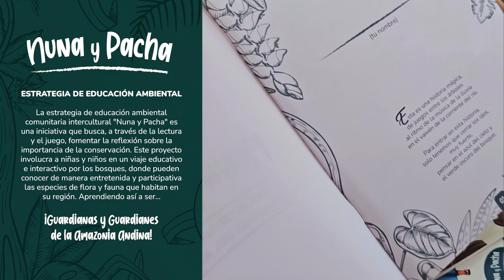Nuna y Pacha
🌍 ¡Feliz lunes a todos! Comencemos la semana con una sonrisa y un compromiso renovado para cuidar nuestro planeta. Con Nuna y Pacha, llevamos a niñas y niños a un viaje educativo e interactivo por los bosques, donde de forma divertida y participativa, descubren las especies de flora y fauna que habitan en su región.
💚 ¡Únete a nosotros el 1 de junio a las 5:00 PM en el Festival Perú Lee del @minculturape en el @cumo.centrocultural de Moyobamba - CUMO, donde realizaremos un Cuentacuentos de Nuna y Pacha: navegando por
el bosque inundable 🦋🌳